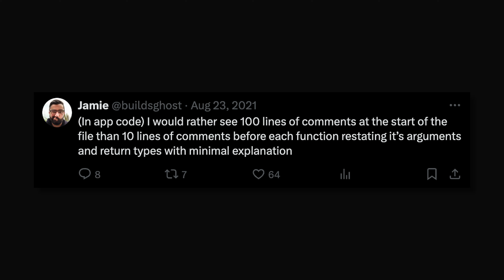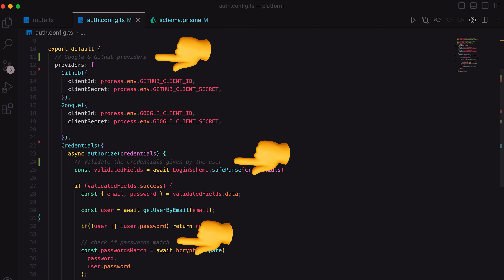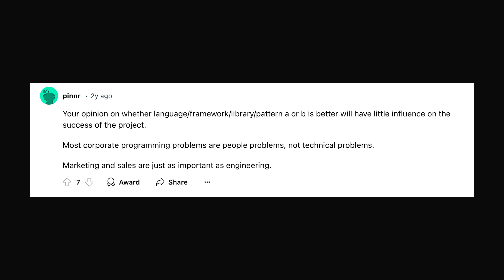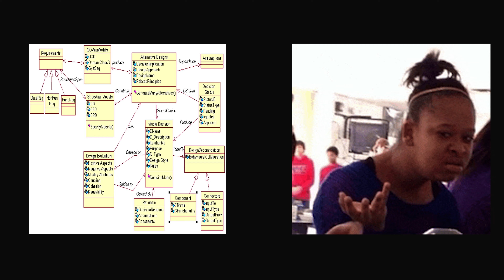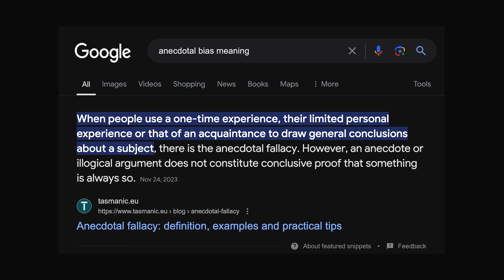Reacting To AWFUL Coding Hot Takes